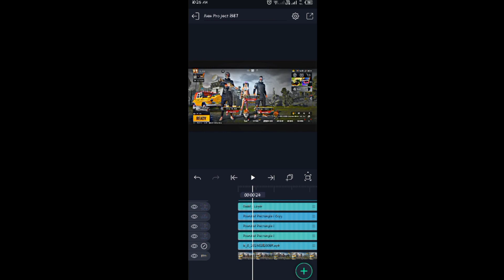PUBG CC XML|✨Free to Use|✨C5 Raja